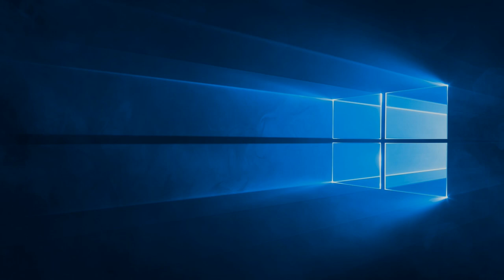Windows 10: Ograniczenie poziomu przepustowości wykorzystywanego do pobierania aktualizacji w tle.